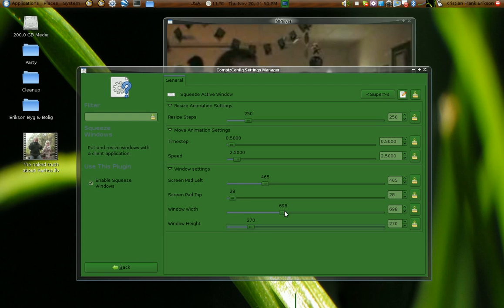Compiz-Fusion Squeeze Plugin Demonstration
I've been working on a plugin for Compiz-Fusion for the company eyemagnet. It is currently called the Squeeze Plugin. It moves and resizes windows to a predefined position, as I am trying to demonstrate in this video.